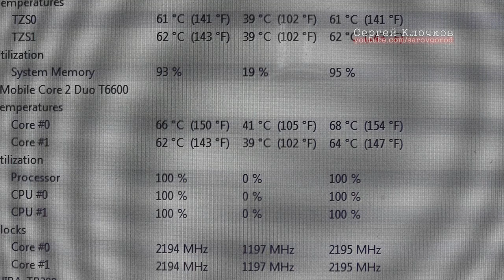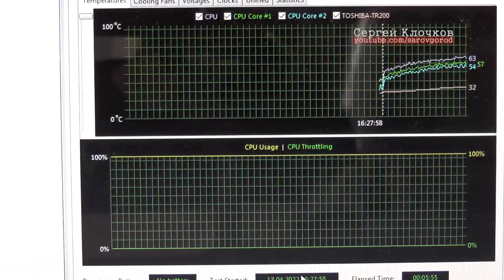Перегревается ноутбук доработка корпуса? - эксперимент